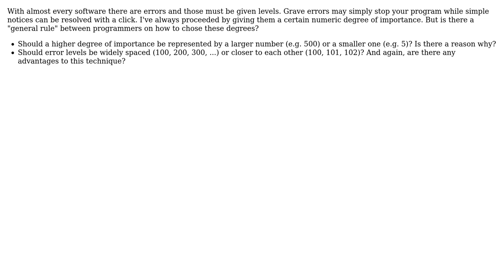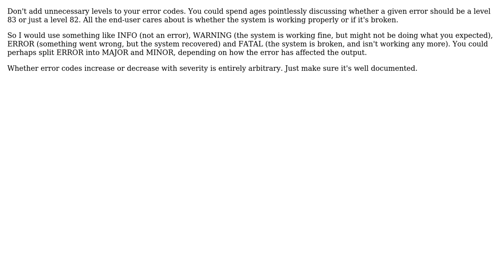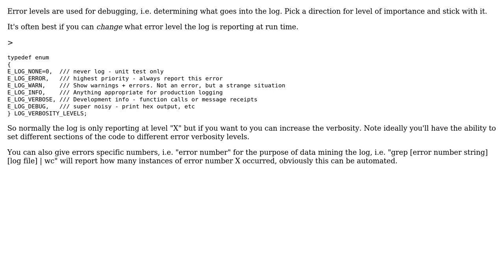Software Engineering: How should errors be given levels? (3 Solutions!!)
Software Engineering: How should errors be given levels?

With thanks & praise to God, and with thanks to the many people who have made this project possible! | Content (except music & images) licensed under CC BY-SA | Music | Images & others | With thanks to user Simon B user jonrsharpe user Jerry101 user Faegy user Dark Matter and the Stack Exchange Network Trademarks are property of their respective owners. You are responsible for your own actions.